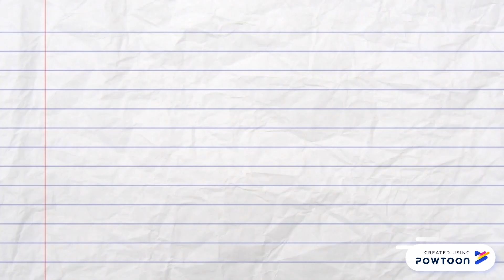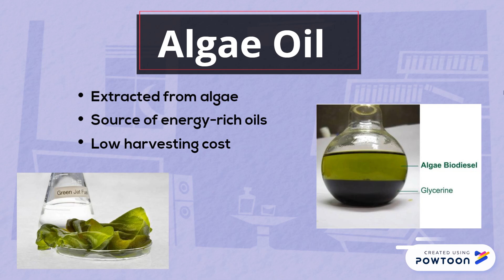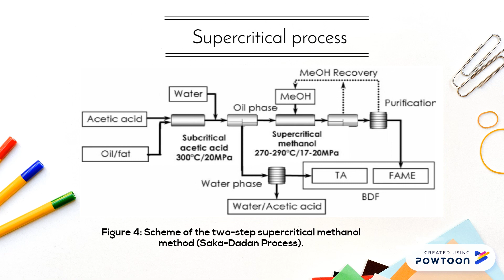EKC378Group08 - Renewable Fuel